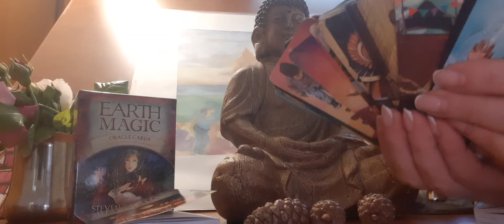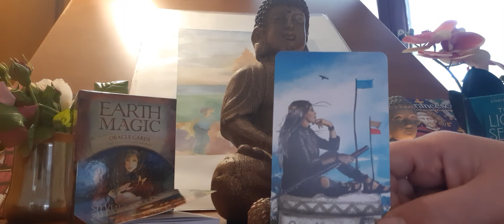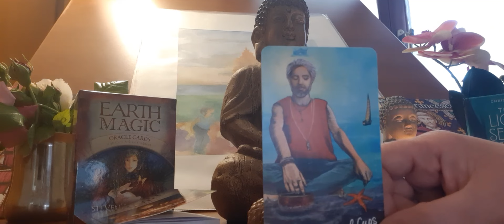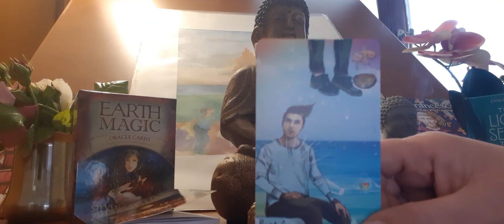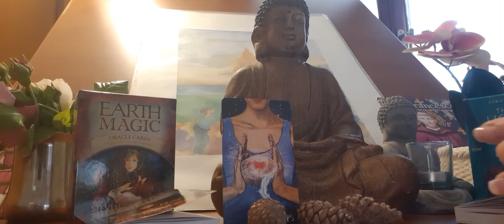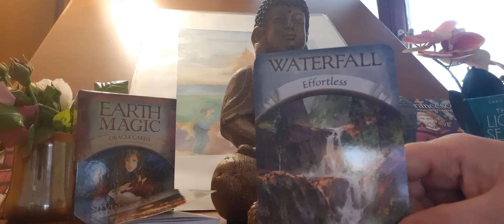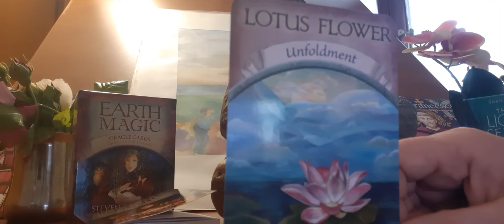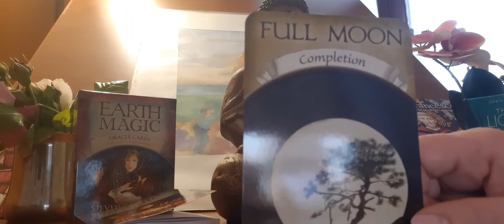♉TAUR-IUNIE 2024💓RENAȘTERE IN IUBIRE❤KARMA.💘DESFĂŞURARE🧡FINALIZARE💛EVITĂ BÂRFELE💛NOROC ȘI MAGIE💕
❤️Îți mulțumesc pentru că ești aici!
ALEGE DIN SETĂRI LIMBA TA!!!
CHOOSE FROM SETTINGS YOUR LANGUAGE!!